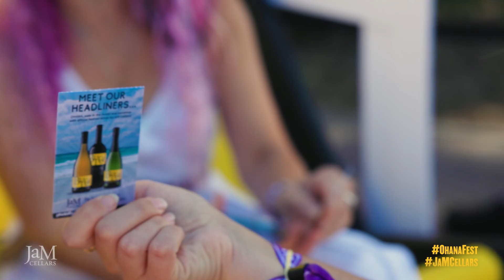OHANA Festival 2022 I JaM Cellars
We sipped. We swayed. We beached our ButterWine bums🥂It was an amazing 3 days in the SoCal sun with official wines Butter, by @JaMCellars!🌴🎵

Grab a bottle of our festival favorite wine and enjoy a recap!💛

JaM Cellars is all about easy-to-love, every-day wines under $20. Butter by JaM Cellars—including Butter Chardonnay, ButterCans, NEW Butter Cab and Butter Bubbles—along with JaM Cabernet, Toast Sparkling, and Sugar Sweet White. Butter Chardonnay melts in your mouth, JaM Cabernet is berry-licious, Butter Cab is silky smooth, Toast Sparkling is a juicy celebration, Butter Bubbles is a bright and creamy bubbly, and Sugar Sweet White plants just a kiss of sweetness.

Second-generation Napa Valley vintners John and Michele are the "J" and "M" in JaM Cellars. After almost a decade crafting ultra-premium wines in the Napa Valley, they decided to make some super-approachable wines that could be enjoyed anytime—whether that’s a special occasion, an every-day celebration, or any day of the week that ends in "Y"!

Catch JaM Cellars at our fav music festivals as Presenting Sponsor of BottleRock Napa Valley, the official wines of OHANA music festival in southern California, JaMHappyHour streamed LIVE on Facebook and Instagram or iHeartRadio's Summer Festival JaMs station playing all-day, every day.